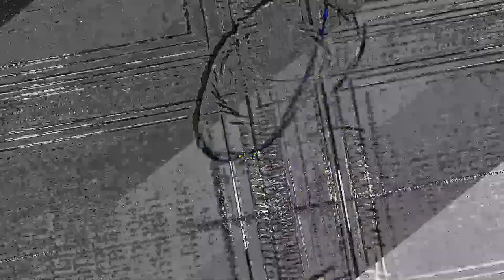[EPILEPSY WARNING] Movie 23 05 20 07h42m33s